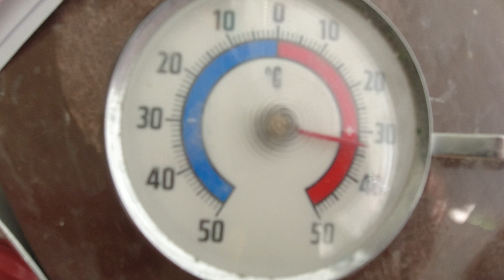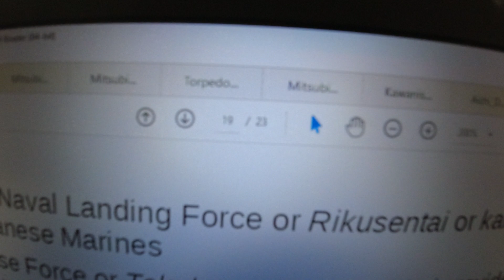MongoTV_5806 - John Venter På Bedre Tider - Del 622 - Dag 982 af 1.000 Dage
DEL 622 - Så er der kun 18 dage til, (måske) bedre tider økonomisk, fra den 1.Oktober 2023. Godmorgen og god fredag og weekend. Det bliver nok en ny meget flo9t og varm dag i Danmark, og hele weekend, og hele næste uge. Men jeg må forsøge på, at holde fast i min plan og ønske, at få lidt ekstra penge til rådighed, hver eneste måned, de næste 20 månder, indtil min gæld på mine 2 kassekredit og shoppe kredit, engang er kommet ned på 0 kroner.